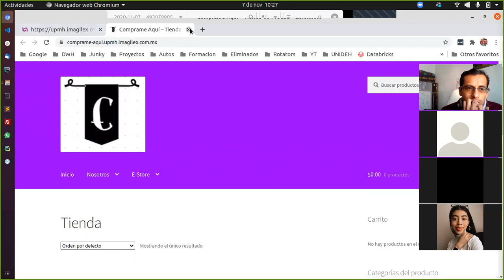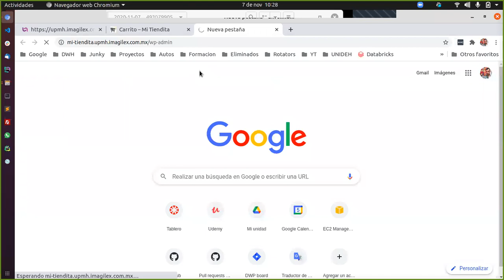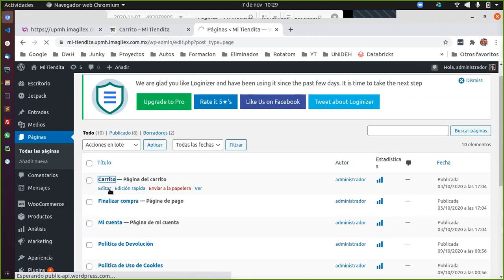ECommerce 3E - 2010/11/07 pt03 - Hojas de Balance del Plan Comercial